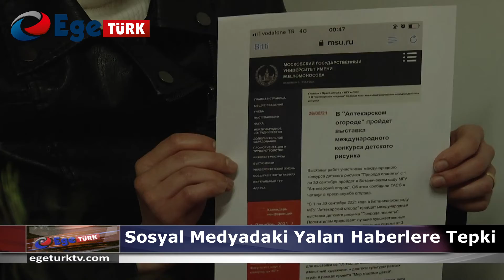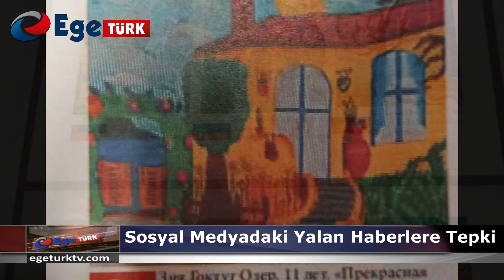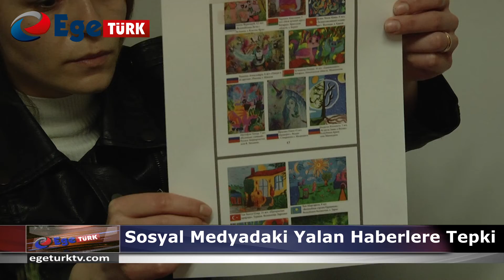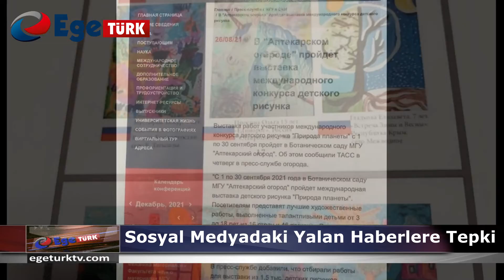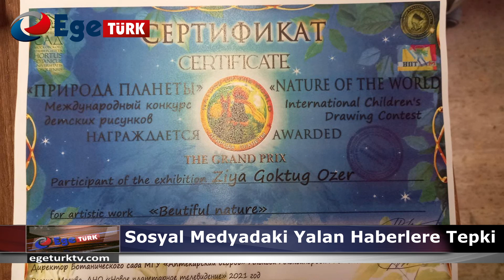SOSYAL MEDYADAKI YALAN HABERLERE TEPKI